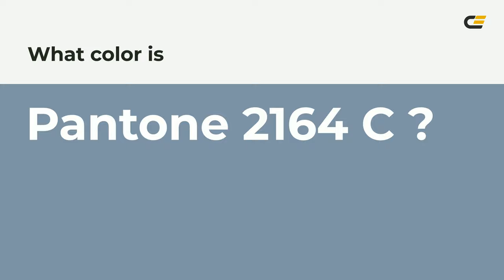color 7e93a7 hex color - Blue color - Warm color 7e93a7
What color is ? 7e93a7 hex color - Blue color - Warm color 7e93a7